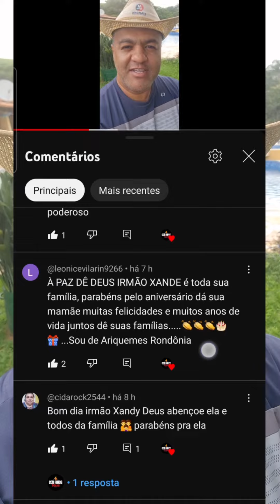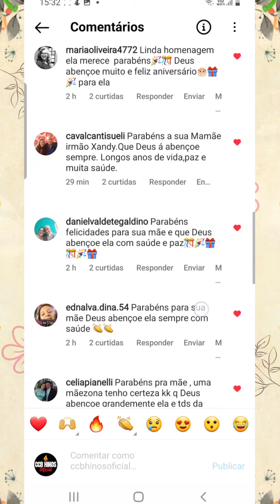HOMENAGEM dos inscritos e seguidores emocionaram minha Mamãe